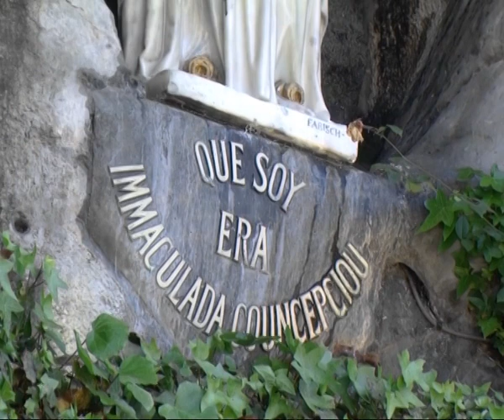Rosary from Lourdes 25 sept. 2017